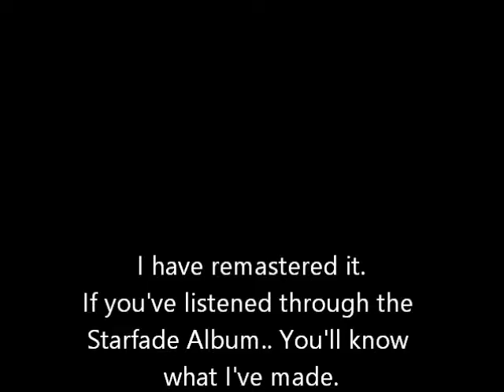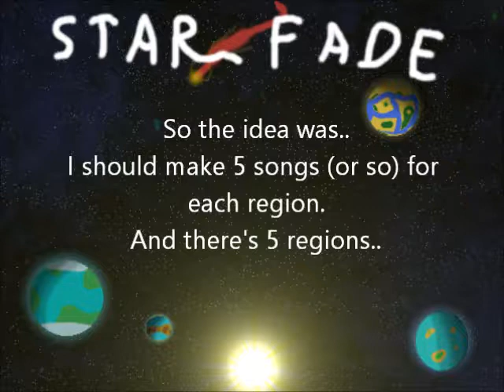Original Theme: "Lunarios" [Starfade: Universal Legacy]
Stars in this region are plentiful. Thus we need a plethora of music!
This is one of the songs that plays within the Wyornza Region.
(Region Map Shown Soon)

The Starfade War involves the Eakun' Force to fight against the Enterni for peace within the Starsectors of their home regions.

If you would like to play Starfade, Then I've developed a small primitive Trial version of what I originally had in mind for gameplay.